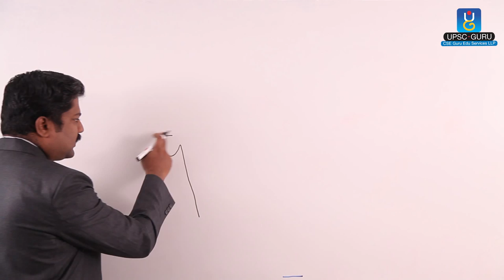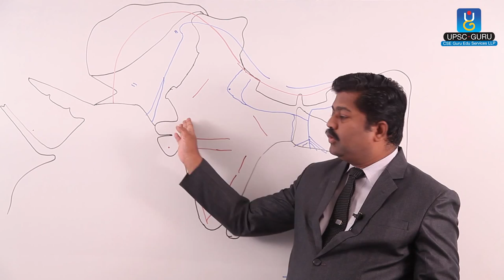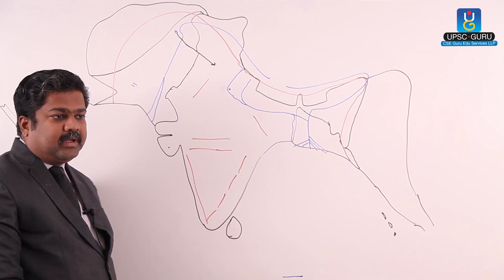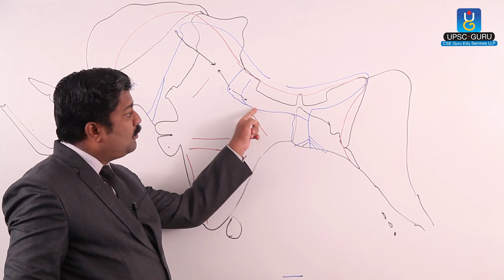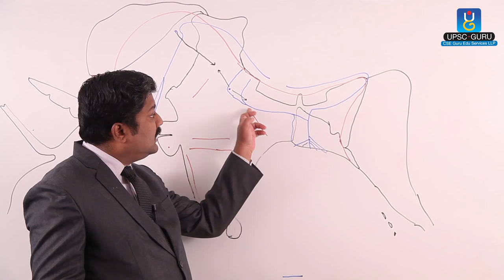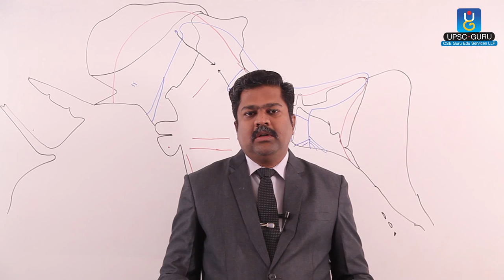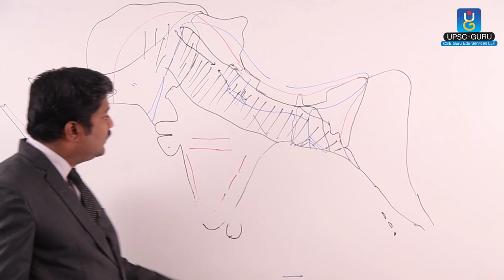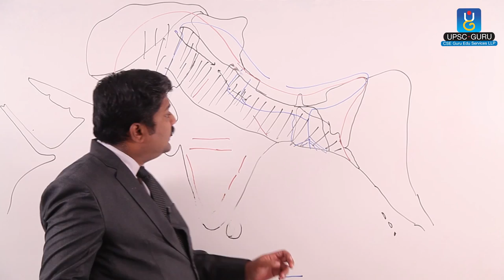IAS Lecture: Turkey invaders over India.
This lecture is useful for UPSC civil services examinations that is IAS, IPS, IFS etc. CSD, NDA, MPSC, Olympiad etc.